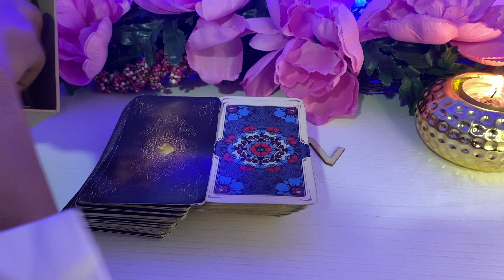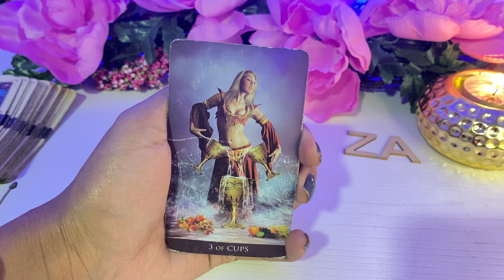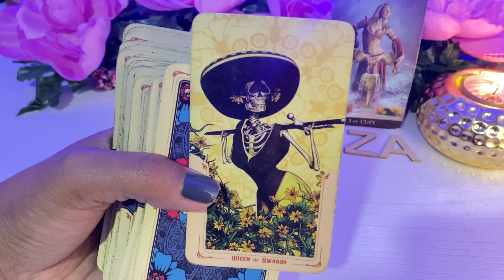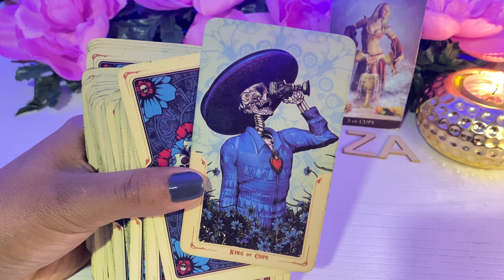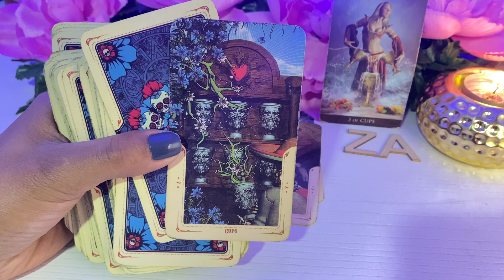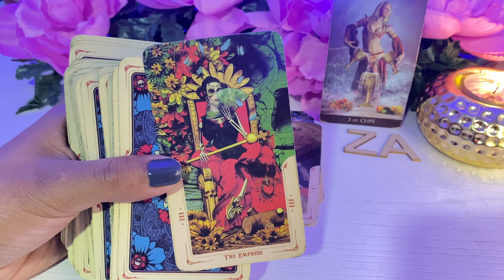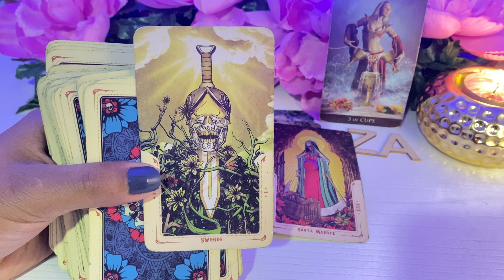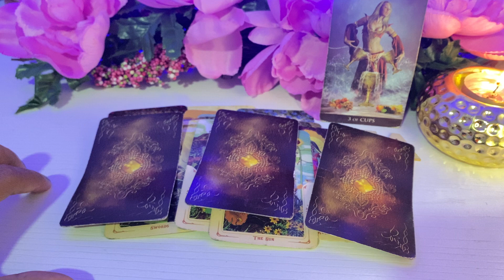SAGITARIO, UN PROBLEMA CON UNA MUJER 😵 HAY UN CHISME Y ESTARAS ENOJADO PERO HAY ALGO MÁS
TAROT GRATIS:
Sagitario ♐️
Sagitario Yaret
Sagitario tarot
Sagitario tarot amor
Tarot sagitario
esta es tu guia espiritual totalemente gratis, dejanos saber en un comentario que te ha parecido! siempre hago en vivos respondiendo preguntas de tarot personalizadas, entre mas comentes mas oportunidades  tienes d e ganar!!!
TAROT NETAMENTE INTUITIVO.